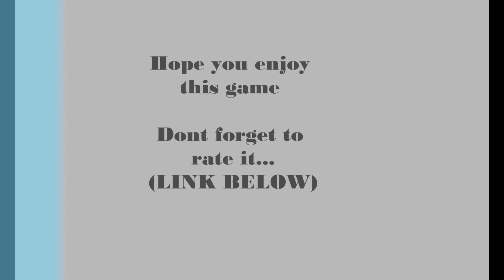Bump Da Planet GamePlay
Hope you like this game made in 48h.